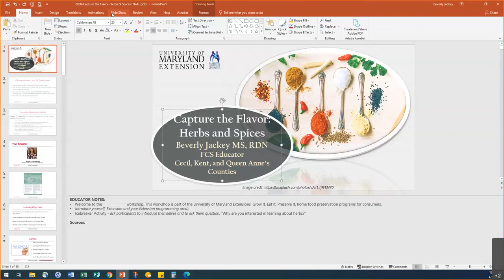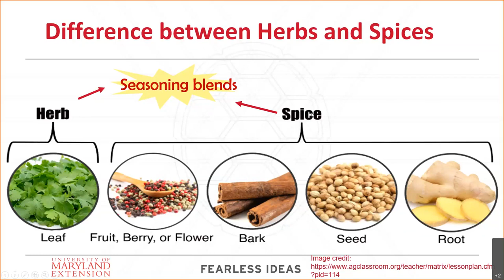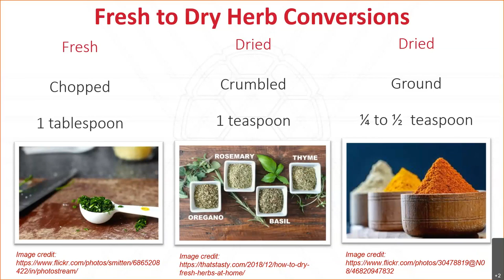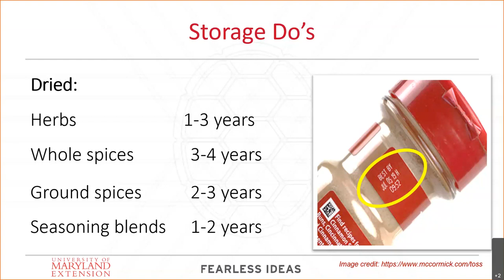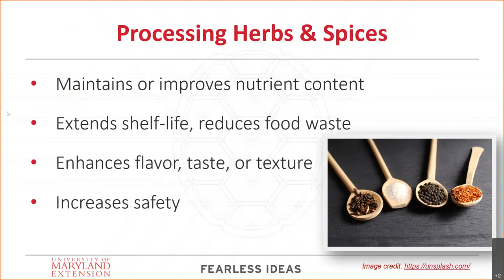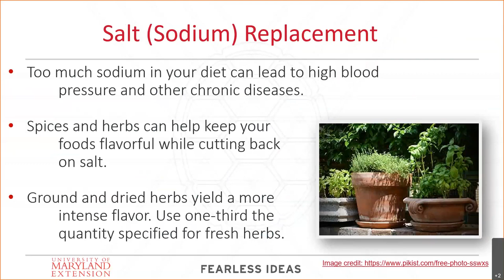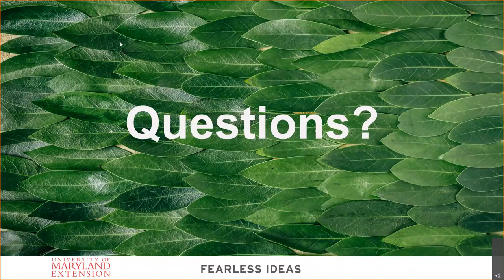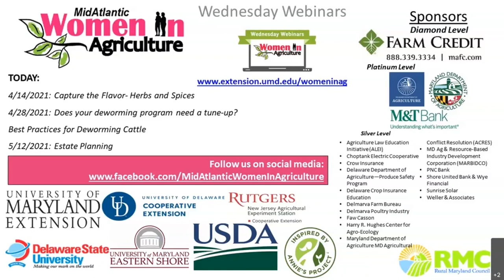Capture the Flavor- Herbs and Spices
4/14/2021: Capture the Flavor- Herbs and Spices
Learn the health benefits of cooking with herbs and spices, how herbs and spices are processed for safety, best practices for storing them, and how to use these plants to flavor meals like a pro!